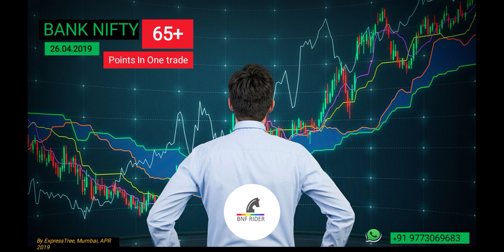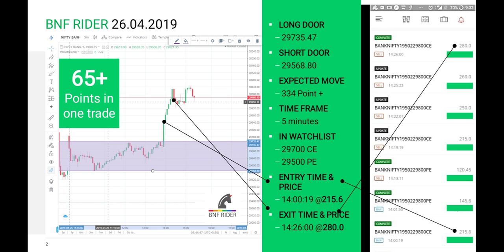Bank Nifty Traded 26 APR 2019. 65+ points in one trade.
Bank Nifty Trading - 26 APR 2019 Trading Summary.
Technical analysis chart analysis
bank nifty 50 banks,
nifty bank,
nse,
bank nifty meaning,
nifty 50,
nifty future,

Bank Nifty 100+ Points Strategy
Bank Nifty 150+ Points Strategy
Bank Nifty 180+ Points Strategy
Bank Nifty Important Intraday Trading Levels for tomorrow 26 APR 2019.
Bank Nifty Outlook for 26 April2019
चार्ट एनालिसिस
निफ़्टी चार्ट एनालिसिस
निफ़्टी चार्ट
intraday trading setup for tomorrow 26th April 2019
bank nifty summary
nifty options trading strategies 26th April2019
bank nifty
Bank nifty
banknifty analysis
banknifty analysis 26/04/2019
nifty bank
Simplest Bank Nifty Strategy
Bank Nifty Trade Setup for today
nifty analysis 26/04/2019
nifty options trading strategies 26th April 2019
Bank nifty option trading strategy for all
Bank nifty

If you are having any of the following questions.

Riding Bank Nifty is very complex thing? Yes
Catching more than 50 Points in one trade in Bank Nifty is difficult? Yes
Every time I take trade and it end us hitting Stop Loss? Yes
No one can trade Bank Nifty? Yes
Bank Nifty is only gambling? Yes
Bank Nifty is Risky? Yes
Bank Nifty is Volatile? Yes
Bank Nifty is not for small traders? Yes
Bank Nifty is not for intraday? Yes
No Indicator works for Bank Nifty? Yes

& If answer of all the above question is Yes. and you are scared of Bank Nifty. Or lost many of your trades in Bank Nifty. give me a (WhatsApp call for 15 minutes).
I can assure you. You will never find Bank Nifty the same.
I can guarantee you after 15 minutes you will never find trading
bank nifty difficult.

I am ExpressTree. Have spend more than 2 years in analyzing Bank Nifty. I can able to predict the 300 points move in Bank Nifty
with approximate time frame and almost exact points movement. I also catch average of 36, 72, 108, 144, 180 points in single option
Please go through my past performance on my WhatsApp & Telegram Channel.

No Trading Background Needed.
No Indicator Setup.
No Fundamental Study.
No Heavy Analysis.
No Fear.
No Greed.
No Haste.
No accuracy needed.
Only one tool which is by default with every trader.

I am not SEBI Registered. My analysis is 75% of sentimental. Simplest strategy you might have ever seen.
My accuracy is not more than 30-40% but I can guarantee you will not find any other trader who catches the points
I catch in intraday picks.

for detail expiation give me a call (on WhatsApp) 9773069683.
*you can purchase the document only after the 15 minutes of conversation over phone. otherwise that document is of no use.

Learn once and use strategy for lifetime.
Take your trades according to your appetite and your taste.

TAKE TRADE ACCORDING TO YOUR STUDY AND ASKING YOUR FINANCIAL ADVISOR .

ExpressTree
don't forget to press bell icon for every day Bank Nifty Summary.